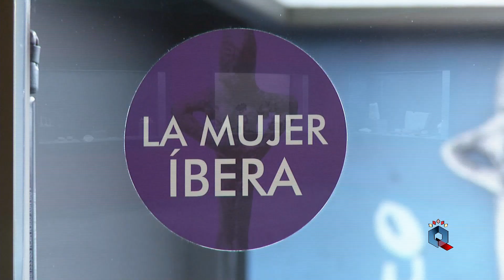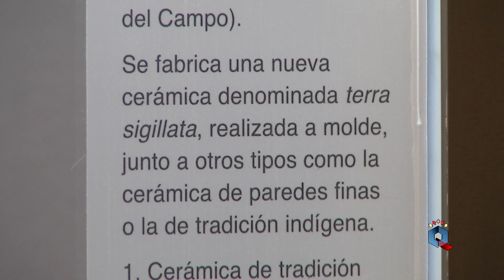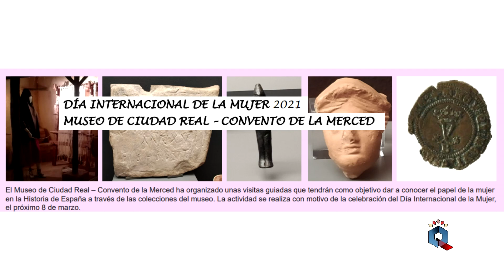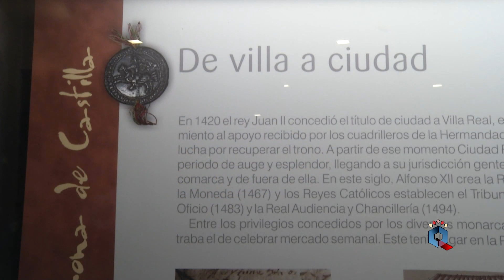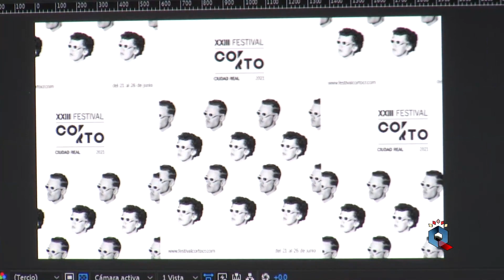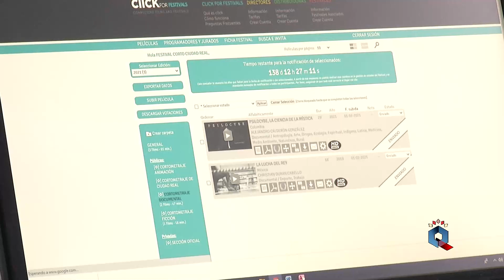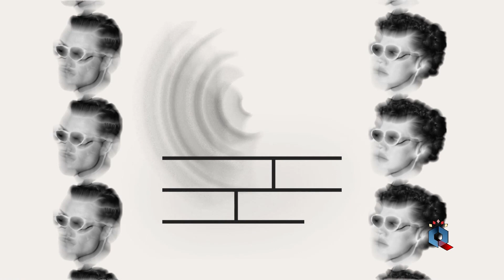'Conversaciones a 2 metros con MUJERES como protagonistas'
El pasado 8M , 'Día Internacional de la Mujer', se programaron varias visitas guiadas al Museo De Ciudad Real Convento de La Merced para conocer el papel de las mujeres en tres etapas concretas de la historia: Íberos, Roma, y finales de la Edad Media. Analizaremos con Esther Arias Art la responsabilidad que tenían en la sociedad. Interesante visita que nos invita a recapacitar y a seguir trabajando por la igualdadreal
En la segunda parte, hablaremos de un gran evento. Cerrado el plazo de admisión de trabajos y... 1100 obras se han presentado a la XXIII edición del FESTIVAL CORTO CIUDAD REAL. el 60 % de las producciones son nacionales, cortos que participan en la categoría de ficción. Llama la atención las historias procedentes de francia y de brasil así como las 5 de artístas locales. Seguimos despejando incógnitas, la maquinaria del festival no para y el objetivo es poder celebrar la gran gala final con tod@s los protagonistas...'LARGA VIDA AL CORTO'